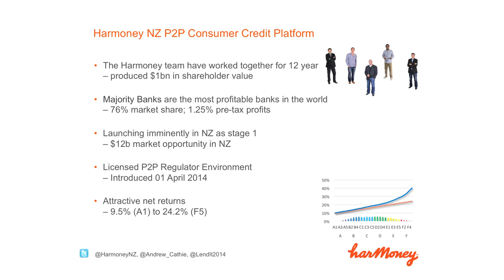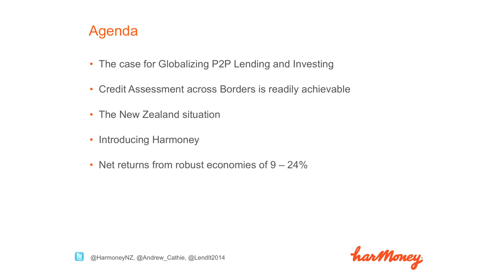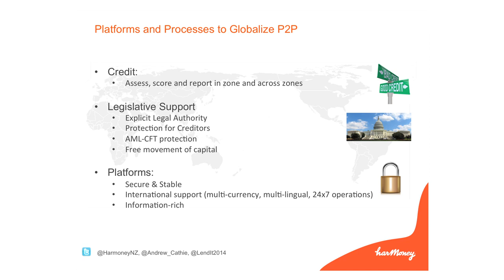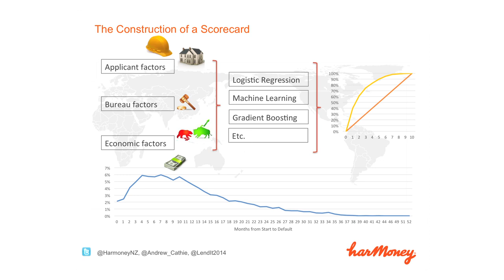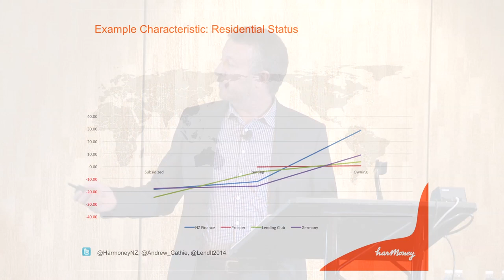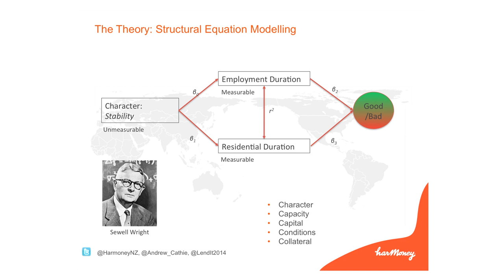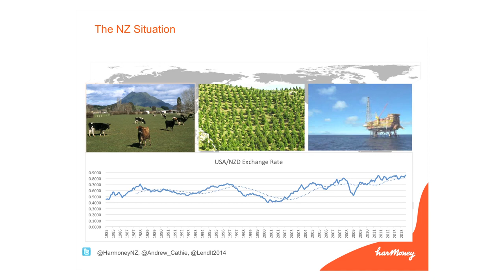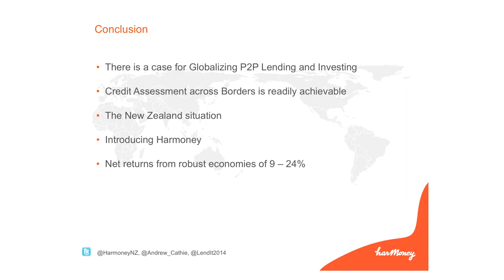LendIt 2014 SF Demo: Harmoney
Harmoney company demo at LendIt 2014 by Chief Data Scientist Andrew Cathie.